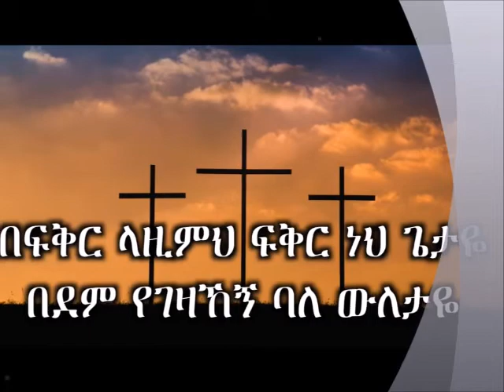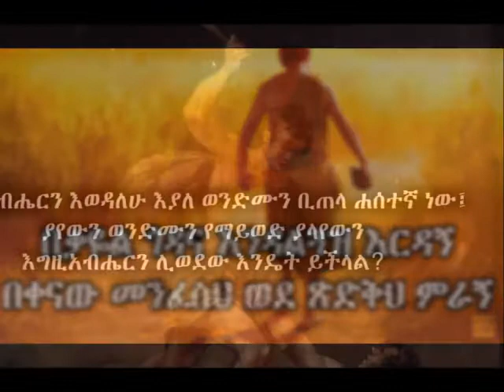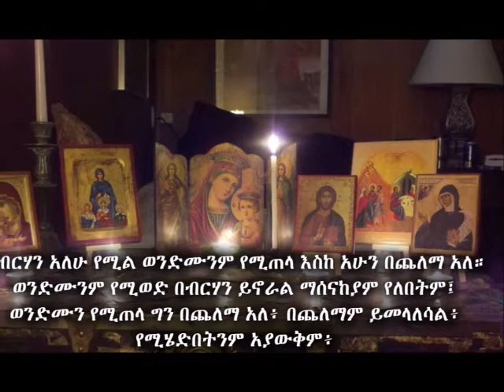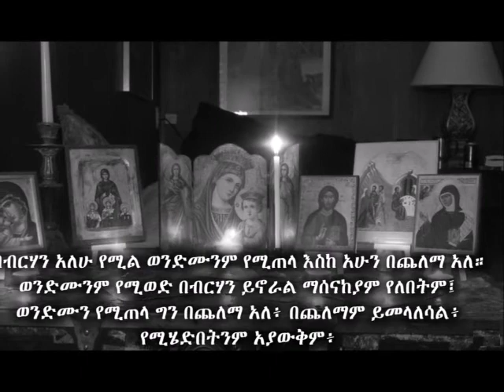አረ ምን እየሆንን ነው፣ ንግግራችን ተመልከቱ፣ ሁሉ ተቆጥታል ሁሉ ይሳደባል፣ አረ ተው አየተበላሸ ያለ ነገር አለ፣ እየጠፋ ያለ ነገር አለ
የመንፈስ ፍሬ ግን ፍቅር፥ ደስታ፥ ሰላም፥ ትዕግሥት፥ ቸርነት፥ በጎነት፥ እምነት፥ የውሃት፥ ራስን መግዛት ነው። ወደ ገላትያ ሰዎች 5:22

እንዲሁም፥ ጐበዞች ሆይ፥ ለሽማግሌዎች ተገዙ፤ ሁላችሁም እርስ በርሳችሁ እየተዋረዳችሁ ትሕትናን እንደ ልብስ ታጠቁ፥ እግዚአብሔር ትዕቢተኞችን ይቃወማልና፥ ለትሑታን ግን ጸጋን ይሰጣል። እንግዲህ በጊዜው ከፍ እንዲያደርጋችሁ ከኃይለኛው ከእግዚአብሔር እጅ በታች ራሳችሁን አዋርዱ፤ እርሱ ስለ እናንተ ያስባልና የሚያስጨንቃችሁን ሁሉ በእርሱ ላይ ጣሉት። 1 ኛ የጴጥሮስ መልእክት 5:5-7